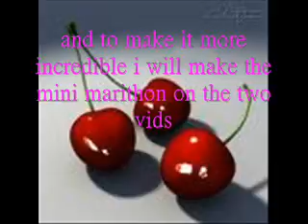I GOT A LOT OF VIEWS!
you guys r the best! :)